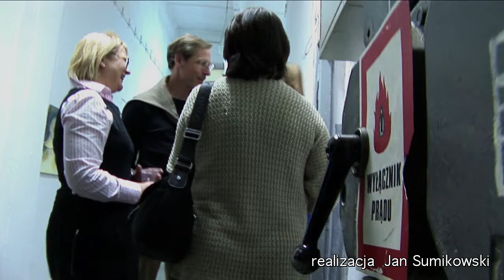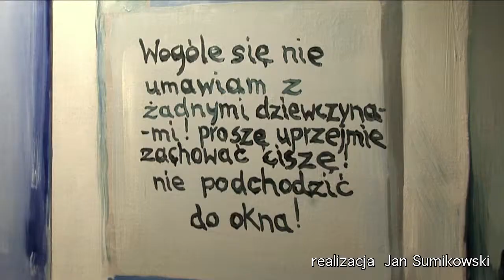Studio Marmalada-Manon S and friends- Noc Muzeów 2011 part 1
Manon S. with friends - a great exhibition/ happening during the Night of Museums-Noc Muzeów  in Warsaw Poland. Paintings, sculptures, video installations and an interactive a happening based on the clip from the film 'The Big Lebowski'.  Participants were Andrzej Zwierzchowski,
(paintings),Slawomir Ratajski (paintings),Marek Kowalski (sculpture),Marta Ostrowska (paintings), Manon S.(paintings) and memebers of the already well-established ODNOWA  group.